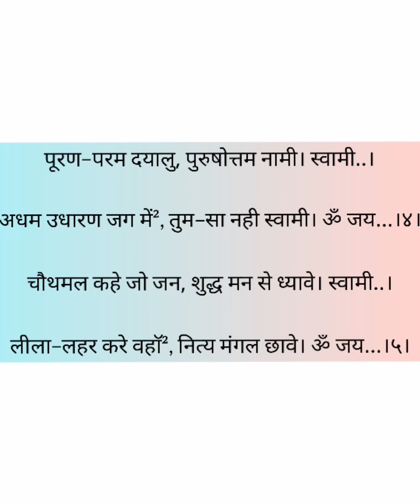Jain Saptahik Aarti| Ravivaar Aarti| जैन साप्ताहिक आरती| रविवार| शुभ फलदायक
*Ravivaar Jain Aarti*